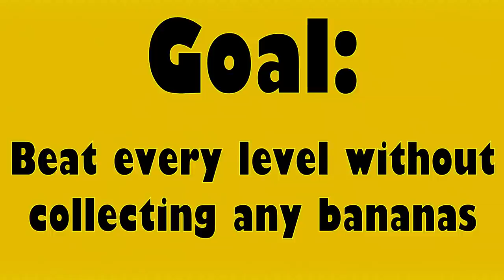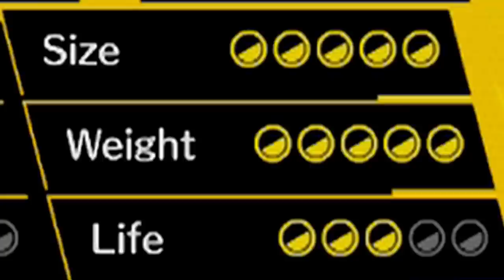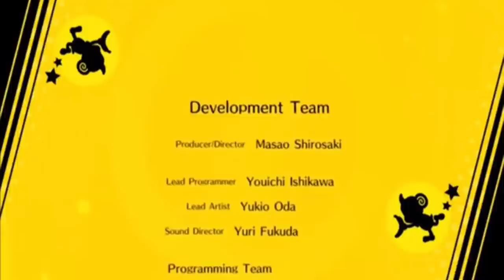Is It Possible To Beat Super Monkey Ball: Banana Blitz HD without Bananas?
0:00  Intro Cutscene
0:34  Da Rules
1:32  The Meat n Potatoes
32:18  Results